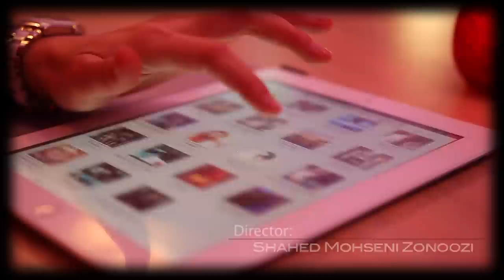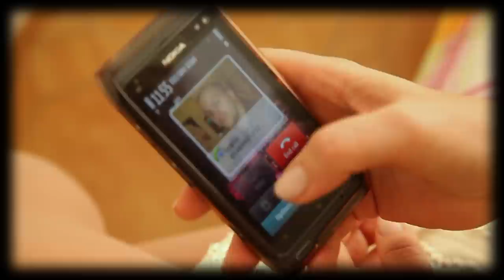Miya feat.Aza-Znai(u gotta know)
Directed by Shahed M.Z
2012